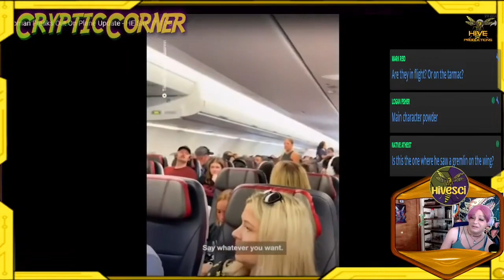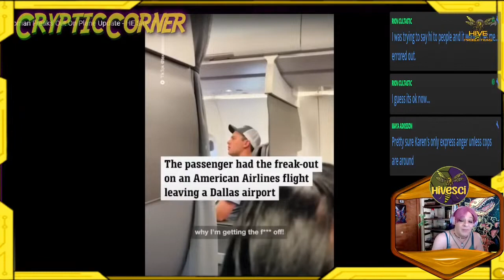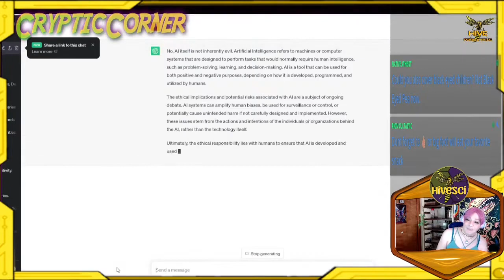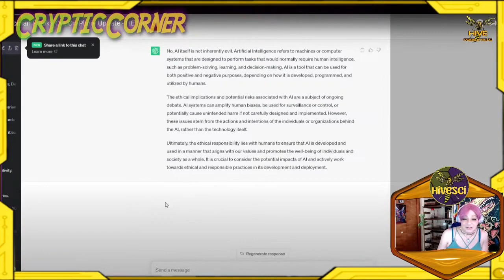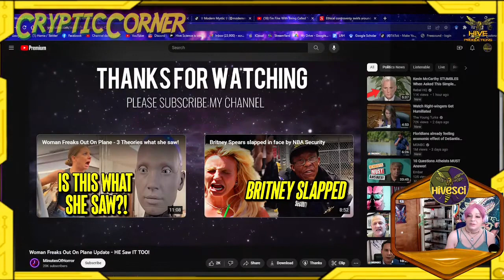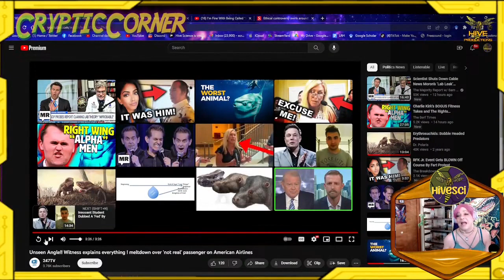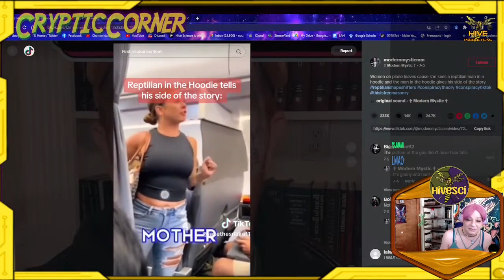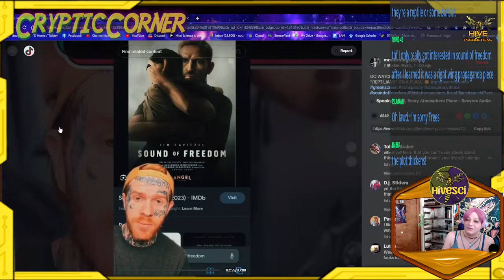"That 🤬IS Not Real!" - CrypticCorner || EP 107